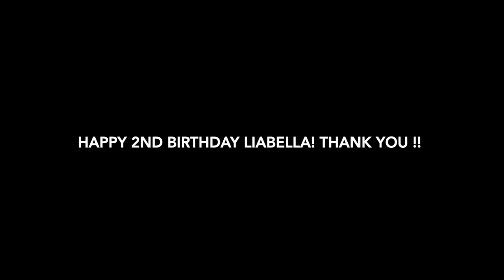Rocfort Photo Outdoor Photo Session for Kids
Rocfort Photo Studio, 2 Years Old Outdoor photoshoot beach and park